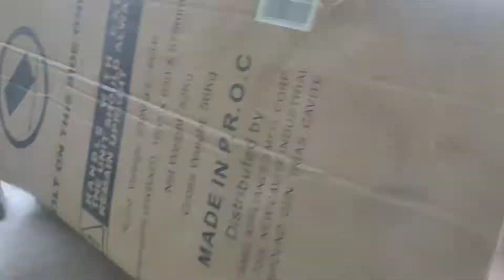Baklas bike para ipadala sa negros